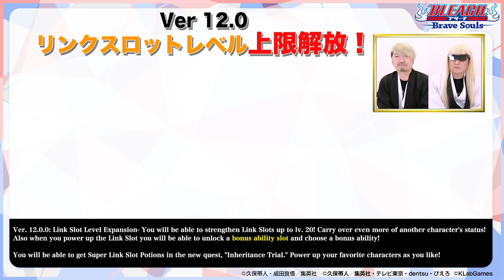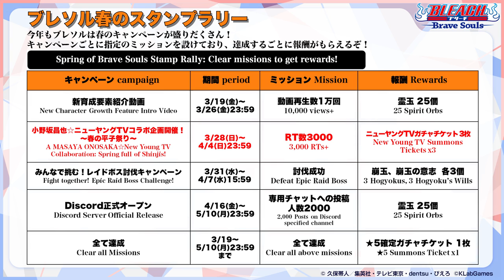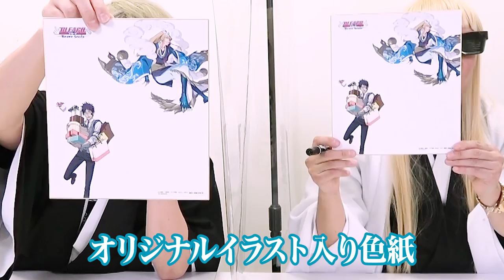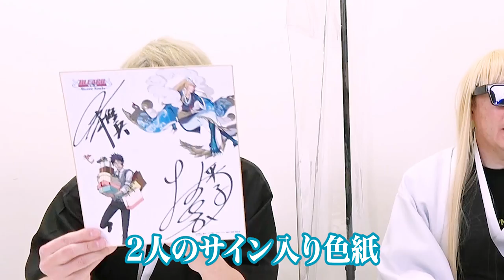【ブレソル】平子と檜佐木で公式コラボ配信!帰ってきた俺たちの卍解! 【BLEACH Brave Souls】春の平子祭り‼︎【小野坂昌也☆ニューヤングTV】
1年半ぶりの公式コラボ再びで本人なりきりもバージョンアップ！
公式先行情報も盛り沢山！
ブレソルユーザーは必見です！！
BLEACHファンはもちろん、NYTV視聴者さんもいつも以上に楽しんでいただけると思います♪
今回の動画、おじさん声優たちの自由気ままな様子はいつも通りですが、プロの声優だ！ってところを魅せる生アフレコも見所です！

※この動画は、翻訳対応しています。
（This video can be viewed with subtitles. ）

※対応言語：英語、フランス語、タイ語、韓国語、中国語（簡体字、繁体字）​
（Supported languages：English, French, Thai, Korean and Chinese）

※YouTubeの字幕切り替えを選択してご利用ください。
（Please select and use subtitle switching for YouTube.)

★動画ダイジェスト★
2:20 生アフレコ
3:25 NYTV的見てほしいところ
6:52 ”あやかしソサエティ”新キャラクター紹介PV
9:30 解説!”あやかしソサエティ”
12:35 ”あやかしソサエティ”新キャラクターイラスト紹介
16:21 BLEACH小説コラボ第2弾決定
19:07 新育成コンテンツ紹介
20:03 BLEACHファン必見情報
21:25 ゲームプレイ～朽木ルキア(あやかしver)vs平子祭りレイド～
25:33 ブレソルプレゼント情報
26:12 ブレソル春のスタンプラリー
27:11 レイドボス討伐キャンペーン
30:09 NYTVプレゼント情報

提供　BLEACH Brave Souls（ブレソル）

【BLEACH Brave Souls 概要】
2020年7月に5周年を迎えた、全世界5,500万DLを突破した人気アクションゲーム。

【BLEACH 概要】
2021年8月、20周年を迎える大人気漫画作品。BLEACH最終章となる「千年血戦篇」のアニメ化が決定（前回のアニメは2004～2012年まで、8年ぶりにアニメ化）している。現在、BLEACH 20周年プロジェクトが進行中。
ブレソル公式Youtube「新育成要素紹介動画」

このチャンネルでは、人気アプリから、最新アプリやＰＣゲーム・コンシューマーゲームなどのゲーム実況をしたり、雑談を配信しています。